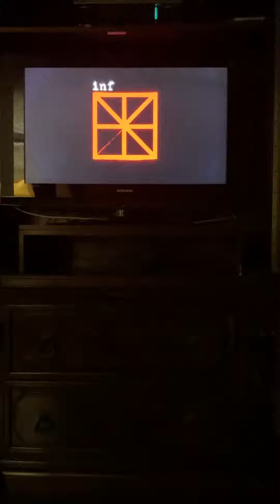Hugo (2011) - Epix Drive-In Intro